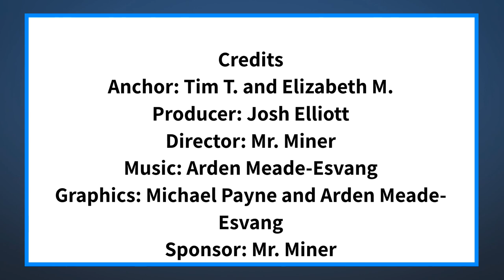The Halo Morning Show 8/28/21